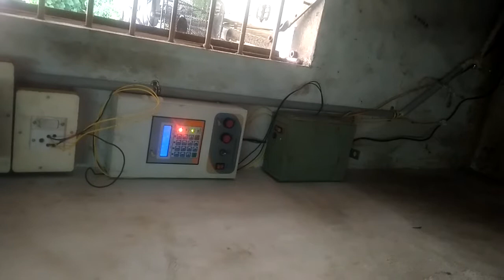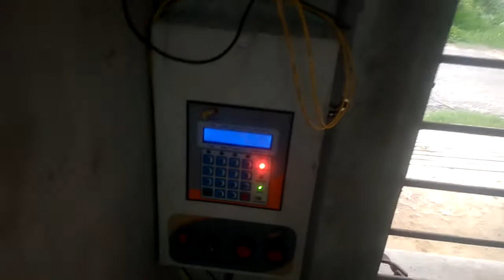best convert rapier loom with tuking ( வேஷ்டி ரகம்)